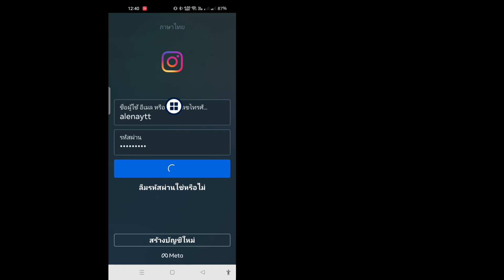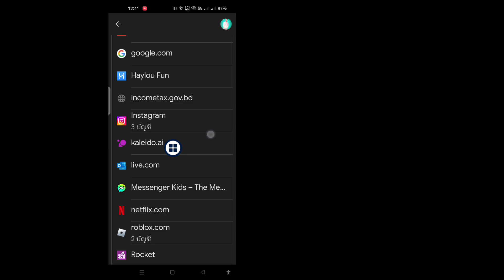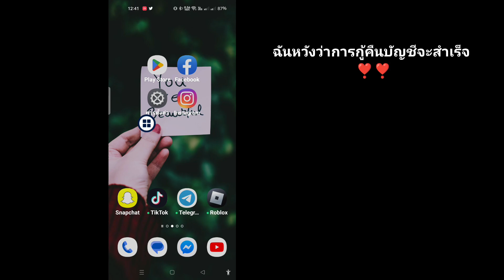วิธีกู้คืนบัญชี Instagram ของคุณโดยไม่มีหมายเลขโทรศัพท์และอีเมล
ในบทช่วยสอนนี้ฉันจะแสดงวิธีการกู้คืนบัญชี Instagram ของคุณโดยไม่มีหมายเลขโทรศัพท์และอีเมล | กู้คืนบัญชี Instagram ของคุณ เป็นวิธีที่ง่ายและสะดวกมาก ดูวิดีโอนี้และทำตามขั้นตอนด้านล่างโดยไม่ข้าม.